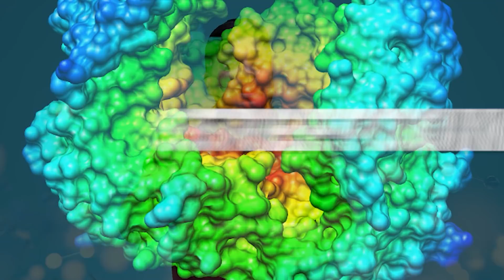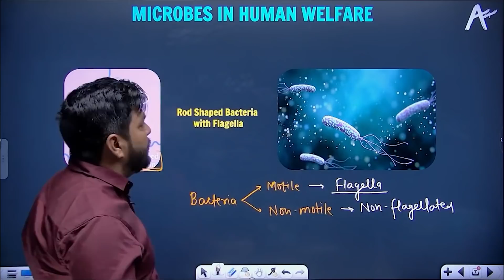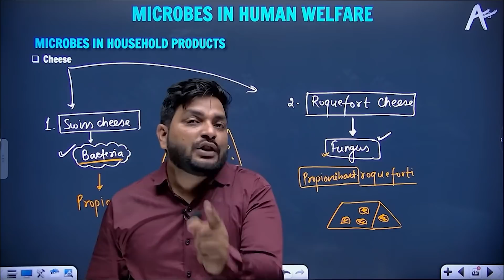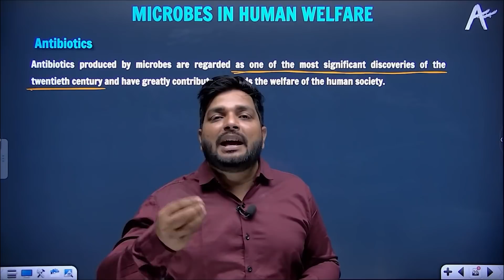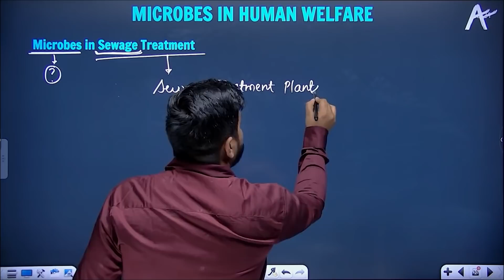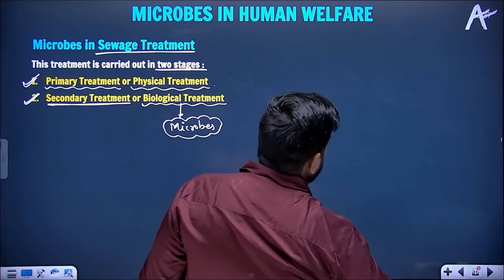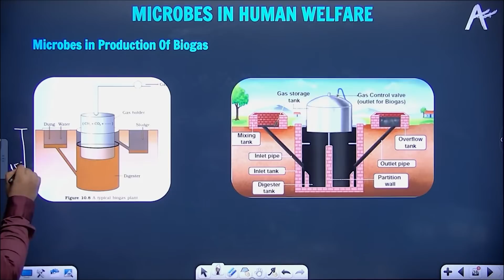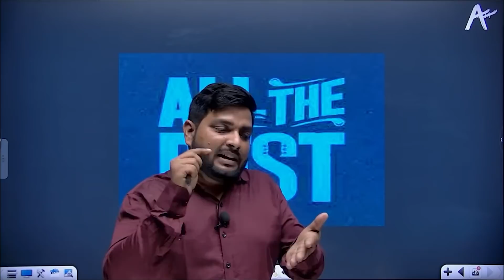Microbes in Human Welfare Class 12 | One Shot | Class 12 Biology | Class 12 BOARDS/NEET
Timestamps:
0:00 - Introduction
17:42 - Microbes
33:24 - Microbes in Household Products
50:27 - Microbes in Industrial production
59:21 - Antibiotics
1:06:14 - Acids produced by Microbes
1:07:48 - Enzymes Produces by Microbes
1:11:30 - Bioactive Molecules
1:14:30 - Microbes In sewage Treatment
1:40:30 - BOD
1:47:48 - Microbes in Biogas Productions
1:52:50 - Microbes as Biocontrol Agents
2:01:50 - Microbes as Biofertilizers